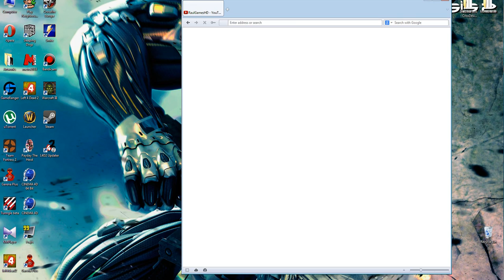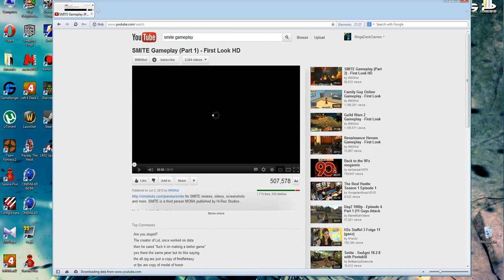Giveaway #1 3 Beta Key-uri de SMITE!!v [INCHIS]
2.SA DATI LIKE LA ULTIMELE 3 VIDEO-URI  ale mele
3.SA LASATI  UN COMMENT CU: VREAU SA PARTICIP